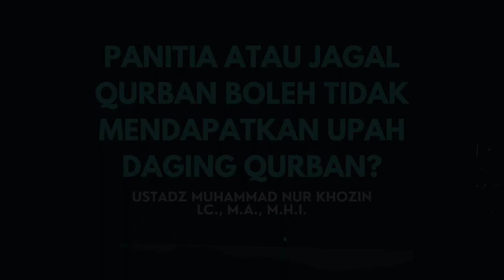PANITIA QURBAN MASAK-MASAK DAGING QURBAN.!! BOLEH ATAU TIDAK.?? | Ust Nur Khozin Lc., M.A.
Kunjungi kami:

📍 Gedung Yayasan El Tartil Indonesia Lantai 1

Program :
- level 1 : Program Pengenalan Baca Qur'an
- level 2 : Program Tahsin Qur'an
- level 3 : Bimbingan Tahsin Tajwid Qur'an

💠 PENERIMAAN MAHASANTRI BARU ( GELOMBANG 1) 💠
PONDOK PESANTREN DIROSAH ISLAMIYAH EL TARTIL TAHUN AKADEMIK 2023/2024

Mau kuliah dengan biaya GRATIS?
Mau PUNYA HAFALAN MUTQIN DAN BERSANAD? Mau punya SKIL MENGAJAR?

✨⭐ PONDOK PESANTREN DIROSAH ISLAMIYAH EL TARTIL bisa menjadi pilihan yang tepat untuk Anda* ⭐✨

🤔 Kenapa melanjutkan pendidikan di Pesantren El Tartil❓
- Fasilitas yang memadai
- Free 100% (include makan 3x sehari) sampai mendapat Gelar Sarjana*
- Pembinaan Karakter
- Program Tahfidz Al-Quran 30 Juz di tahun pertama
- Program pengambilan sanad Quran
- Fokus mempelajari Fiqh Syafi'i dan Aqidah Asy'ariyah
- Dosen Pengajar Berpengalaman
- Program Pelatihan Pengajaran Al Quran

📒 Syarat Pendaftaran:
1⃣ Laki-laki (lulusan SMA se- Derajat) maks usia 24 thn
2⃣ Mengisi formulir pendaftaran online
3⃣ Ijazah SMA Asli dan Transkrip Nilai
4⃣ FC KTP, KK dan Akta Kelahiran
5⃣ SKCK dari Kepolisian
6⃣ Surat Keterangan Kesehatan dari Dokter
7⃣ Pasfoto 3x4 Background Biru/Merah
8️⃣ Lancar Membaca Al-Qur'an
9️⃣ Surat Rekomendasi dari tokoh agama setempat
🔟 Mengisi surat pernyataan komitmen dan surat pernyataan orang tua/wali

Persyaratan administratif dikumpulkan saat sudah dinyatakan lulus

📲 Kuota Terbatas. Segera Daftarkan Diri Anda!

INFO Lengkap Pendaftaran
📞 Call center:
📌Mohon berkenan untuk membagikan info ini, semoga menjadi amal jariyah.📌